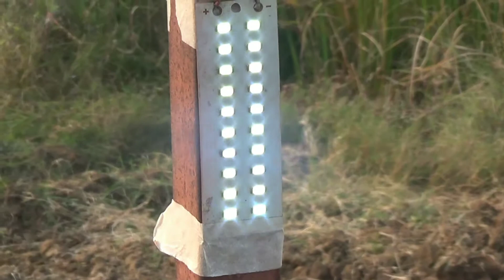How to Make Electricity By Air 💡हवा के द्वारा बनाया करेंट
Aise banaen Electricity